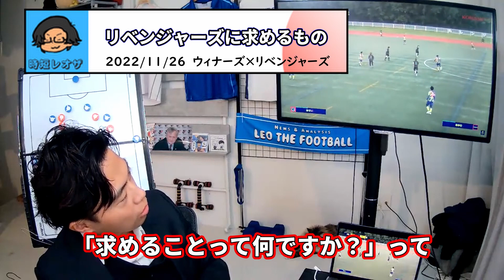【強くなろう】ウィナーズに敗戦したリベンジャーズの選手達に求めるもの レオザ切り抜き